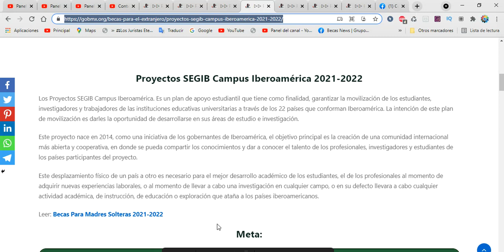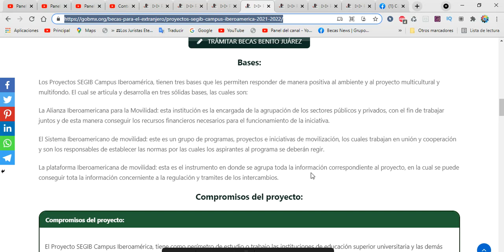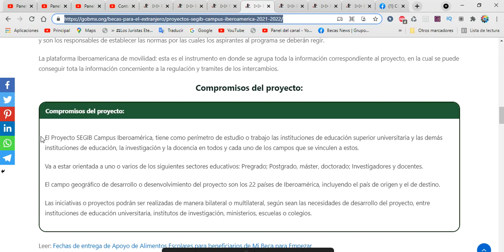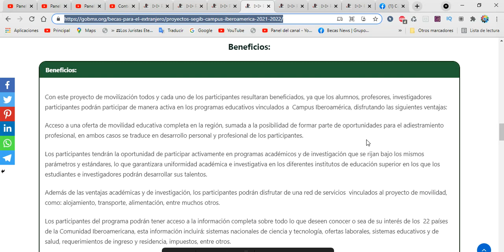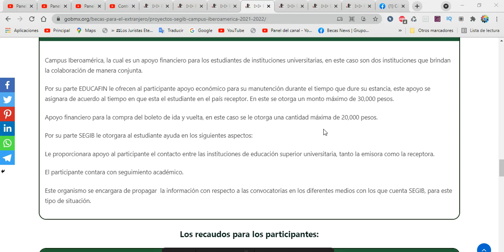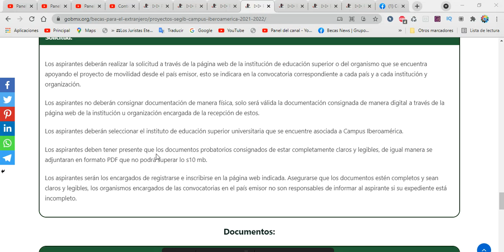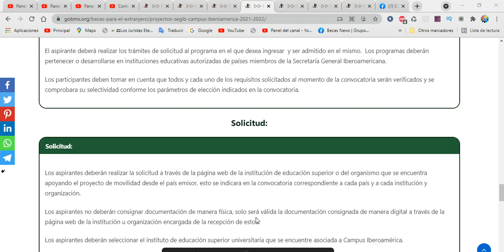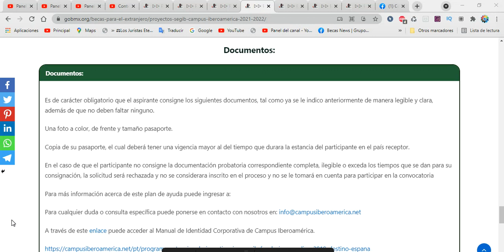Proyecto SEGIB campus | IBEROAMERICA Convocatoria 2021-2022 | BENEFICIOS, Requisitos, REGISTRO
Proyectos SEGIB Campus Iberoamérica 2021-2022
Los Proyectos SEGIB Campus Iberoamérica. Es un plan de apoyo estudiantil que tiene como finalidad, garantizar la movilización de los estudiantes, investigadores y trabajadores de las instituciones educativas universitarias a través de los 22 países que conforman Iberoamérica. La intención de este plan de movilización es darles la oportunidad de desarrollarse en sus áreas de estudio e investigación.

Este proyecto nace en 2014, como una iniciativa de los gobernantes de Iberoamérica, el objetivo principal es la creación de una comunidad internacional más abierta y cooperativa, en donde se pueda compartir los conocimientos y dar a conocer el talento de los profesionales, investigadores y estudiantes de los países participantes del proyecto.

Este desplazamiento físico de un país a otro es necesario para el mejor desarrollo académico de los estudiantes, el de los profesionales al momento de adquirir nuevas experiencias laborales, o al momento de llevar a cabo una investigación en cualquier campo, o en su defecto llevara a cabo cualquier actividad académica, de instrucción, de educación o exploración que ataña a los países iberoamericanos.

Meta:
Promovemos la movilización académica y profesional en Iberoamérica, trabajando conjuntamente con las instituciones públicas y privadas de los 22 países, y a través de convenios se establecen las reglas comunes para que todos y cada uno de los estudiantes participantes puedan llevar a cabo intercambios estudiantiles y las prácticas profesionales que sean necesarias para su desarrollo en ambos terrenos.

Uno de los métodos que se utilizan es la política de intercambios, para de esta manera compensar un poco las carencias de determinados campos profesionales o estudiantiles. Auspiciando así el desarrollo inteligente de la región.

Bases:
Los Proyectos SEGIB Campus Iberoamérica, tienen tres bases que les permiten responder de manera positiva al ambiente y al proyecto multicultural y multifondo. El cual se articula y desarrolla en tres sólidas bases, las cuales son:

La Alianza Iberoamericana para la Movilidad: esta institución es la encargada de la agrupación de los sectores públicos y privados, con el fin de trabajar juntos y de esta manera conseguir los recursos financieros necesarios para el funcionamiento de la iniciativa.

El Sistema Iberoamericano de movilidad: este es un grupo de programas, proyectos e iniciativas de movilización, los cuales trabajan en unión y cooperación y son los responsables de establecer las normas por las cuales los aspirantes al programa se deberán regir.

La plataforma Iberoamericana de movilidad: esta es el instrumento en donde se agrupa toda la información correspondiente al proyecto, en la cual se puede conseguir tota la información concerniente a la regulación y tramites de los intercambios.

La Becas EDUCAFIN – SEGIB – Campus Iberoamérica
Campus Iberoamérica, la cual es un apoyo financiero para los estudiantes de instituciones universitarias, en este caso son dos instituciones que brindan la colaboración de manera conjunta.

Por su parte EDUCAFIN le ofrecen al participante apoyo económico para su manutención durante el tiempo que dure su estancia, este apoyo se asignara de acuerdo al tiempo en que esta el estudiante en el país receptor. En este se otorga un monto máximo de 30,000 pesos.

Apoyo financiero para la compra del boleto de ida y vuelta, en este caso se le otorga una cantidad máxima de 20,000 pesos.

Por su parte SEGIB le otorgara al estudiante ayuda en los siguientes aspectos:

Le proporcionara apoyo al participante el contacto entre las instituciones de educación superior universitaria, tanto la emisora como la receptora.

El participante contara con seguimiento académico.

Este organismo se encargara de propagar  la información con respecto a las convocatorias en los diferentes medios con los que cuenta SEGIB, para este tipo de situación.